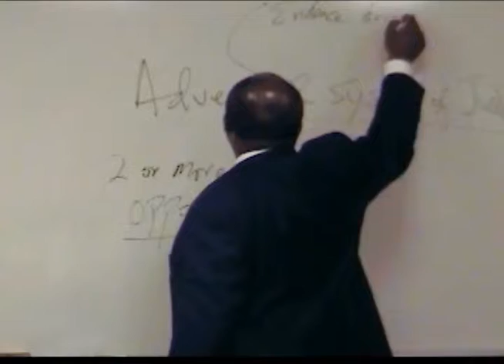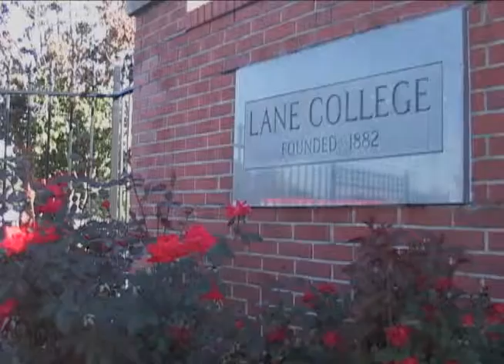Lane College LEAP Program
Lane College offers evening classes to nontraditional students who want to obtain a college degree.  We sat down with Dr. Anyanwu, a professor in criminal justice, to discuss what it is like teaching the evening program.
Camera Operators: Barry Saxton, Shannon Foster, James Randle
Editor: Barry Saxton and James Dukes